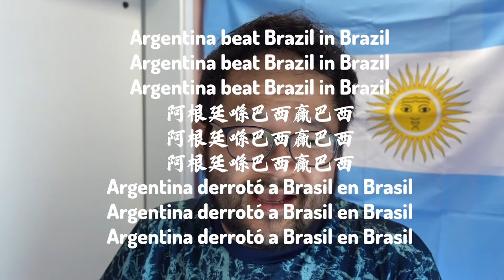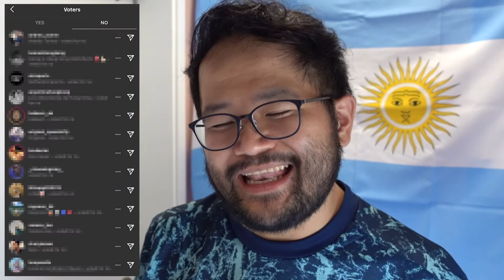Shaving my Copa beard (Argentina beat Brazil in Brazil)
During the Copa América, my wife asked me to shave. I said I had to wait till we have won the Copa. I was feeling super confident. In the end, Argentina beat Brazil in Brazil. When I saw Juan Pablo Sorin's shaving, I decided that I had to make a video.

If you are interested in buying Argentine grass-fed beef, wines and other products such as dulce de leche and Fernet, please check out my friend at GSI Premium